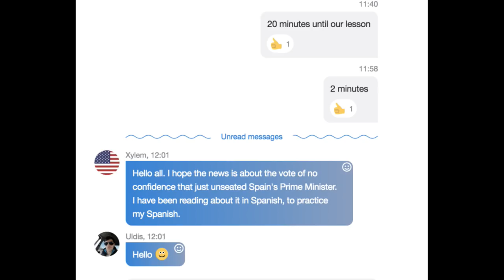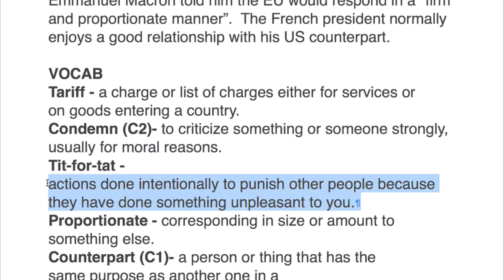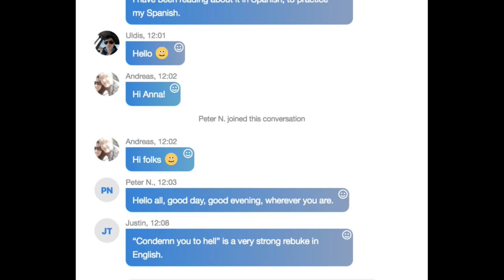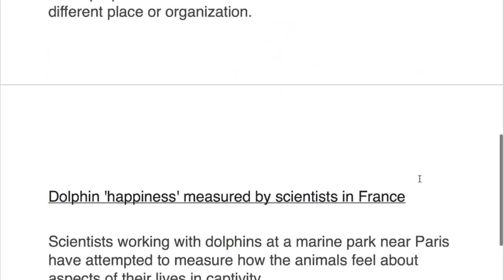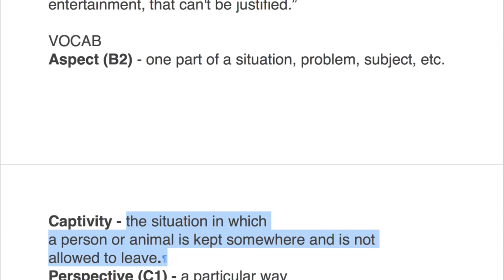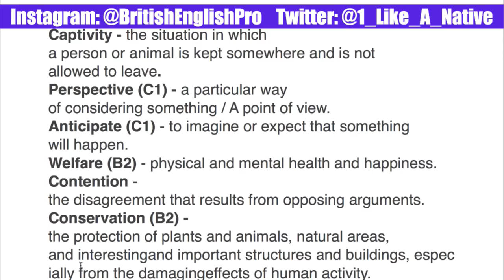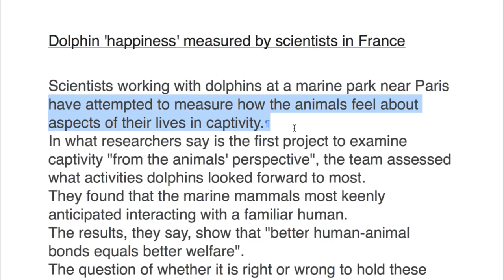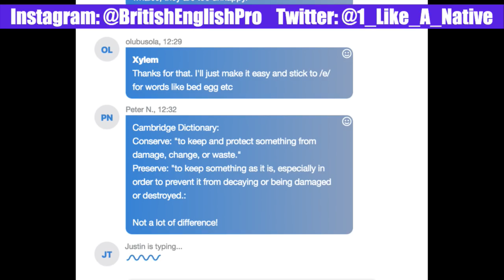LIVE: Advanced English Vocabulary Lesson | Today's News - Trade Tariffs, Dolphins 01.06.18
Hot off the press: Trade tariffs imposed by Trump and happy dolphins.  Learn advanced English vocabulary and hear today's news being read by a native English speaker.

HOT TIP:

1.  Audiobooks are a great way to increase vocabulary and improve listening.  Try Sherlock Homes narrated by Stephen Fry (Recommended for advanced speakers only), or Harry Potter (for intermediate speakers)

🙏 CONTRIBUTE 🙏

FREE TRIALS

LANGUAGE COURSES

TRAVEL CREDIT

My Links

Anna ❤ 🇬🇧